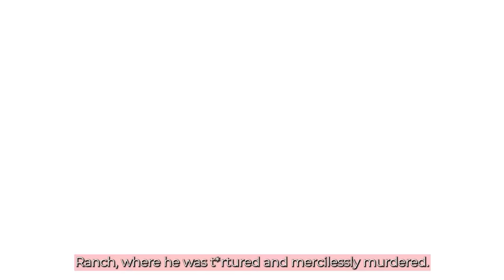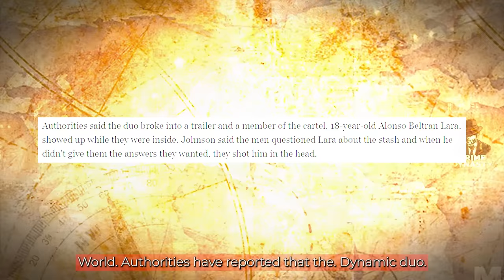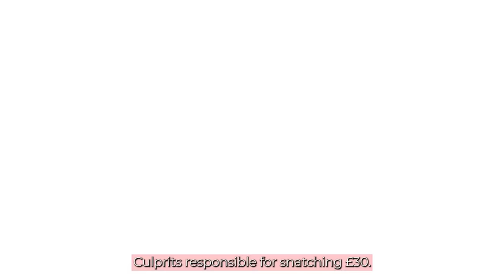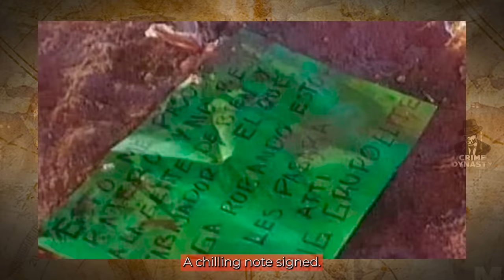5 People Who Stole From The Wrong Cartels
5 People Who Stole From The Wrong Cartel